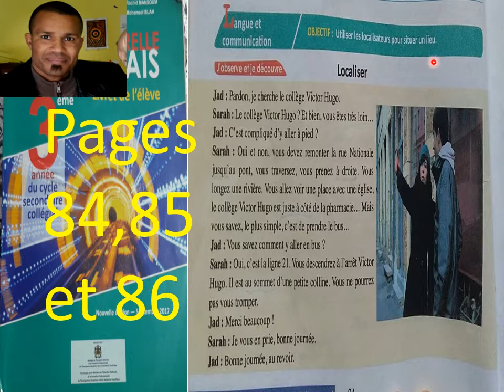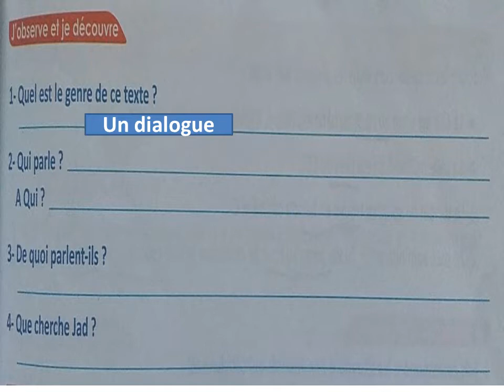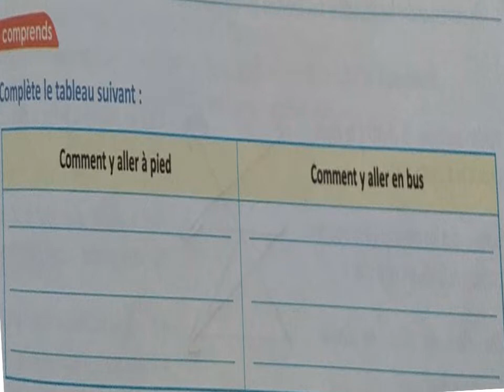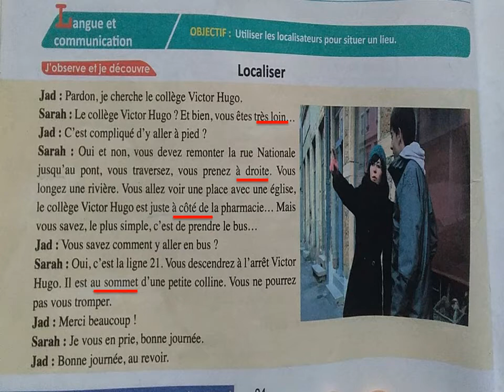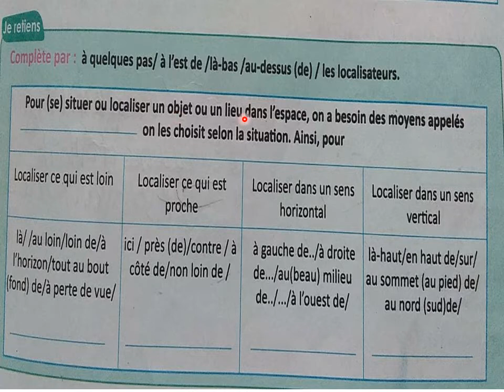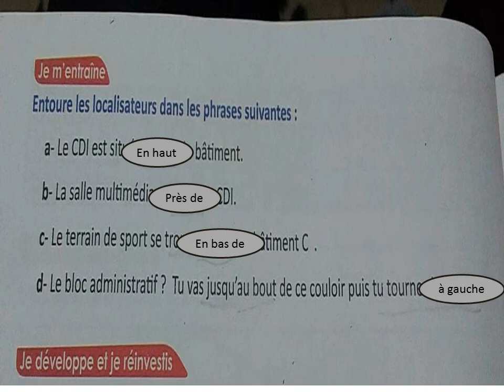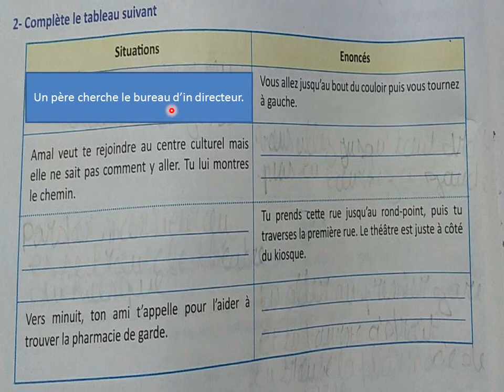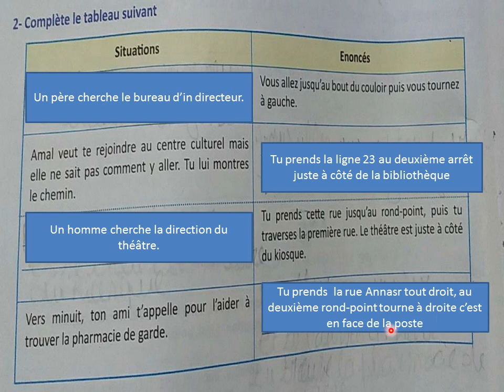Localiser utiliser les localisateurs pour situer un lieu pages, 84, 85 et 86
Localiser utiliser les localisateurs pour situer un lieu pages, 84, 85 et 86   Exemples:
    Remonter la rue nationale jusqu’au pont, traverser, prenez à droite longer une rivière… le collège juste à côté de la pharmacie
    C’est la ligne 21 vous descendrez à l’arrêt  de Victor  Hugo